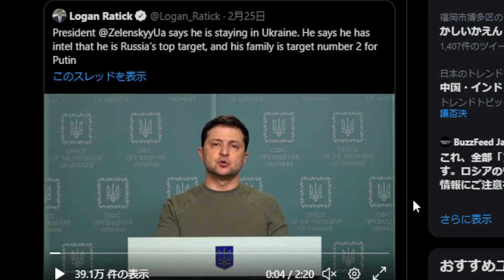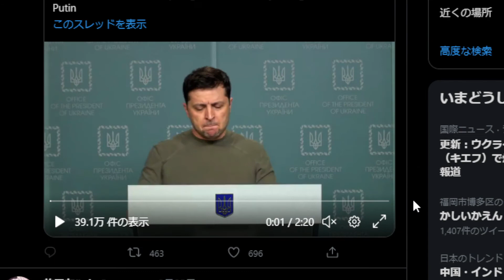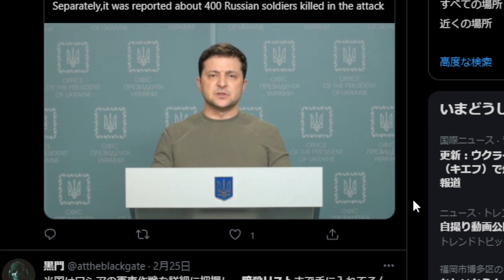ロシア 暗殺リスト